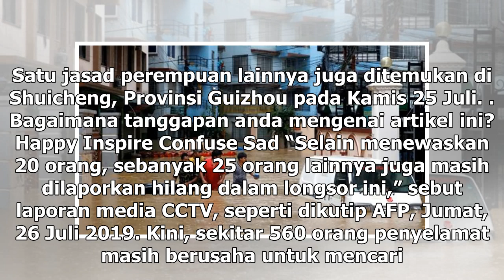Suara Media | Korban Tewas Longsor Tiongkok Bertambah jadi 20 Orang